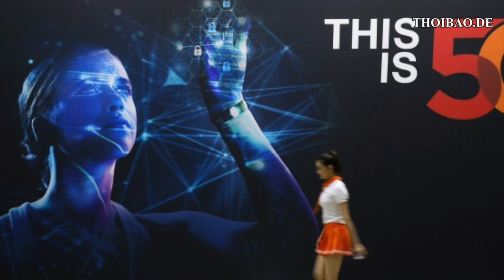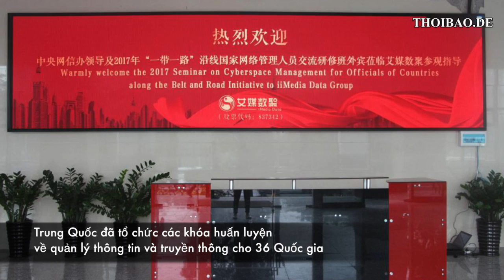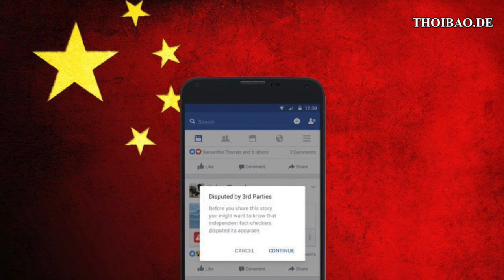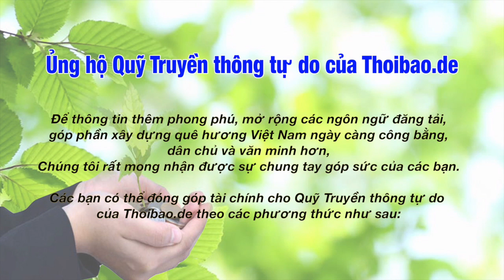An ninh mạng Việt Nam và chuyên chế kỹ thuật số của Trung Quốc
Giới chức Bắc Kinh đang cung cấp công nghệ và các khóa huấn luyện cho các chính phủ trên khắp thế giới để họ có thể kiểm soát công dân, trong đó Việt Nam là một điểm ưu tiên hàng đầu, từ đó „ Luật An ninh mạng Việt Nam“ được ra đời mang đầy màu sắc Trung Quốc

Hoàng Trang - Thoibao.de theo nhật báo Bưu điện Washington
Link vượt tường - bấm GO